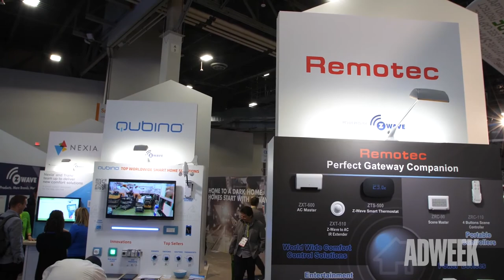CES 2018: Joshua Spanier Senior Marketing Director, Google